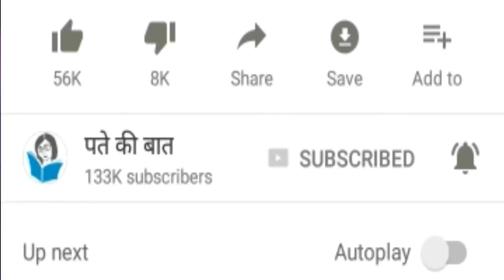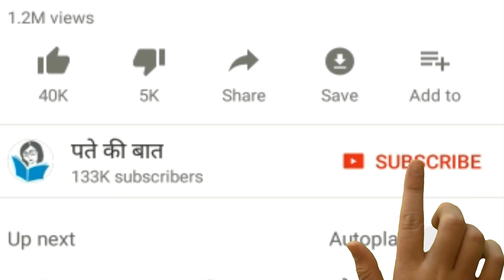Love Match By Name | Love Feeling | Love Meaning | Unconditional Love Meaning | A Love Story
दोस्तों आज हम आपके पास एक ऐसा वीडियो लेकर आये है जिसे देखने के बाद आप यह जान पाएंगे किस नाम का जीवनसाथी आपके नाम के लिए सबसे अच्छा होगा फिट क्युकी दोस्तों ज्योतिष शास्त्र के अनुसार हमारे नाम के पहले अक्षर से हमारी राशि का निर्धारण होता है। इसलिए हमारे जीवन में नाम का पहला अक्षर बहुत ही ज्यादा महत्व रखता है और इससे हम अपने जीवन के बारे में अनेक सटीक जानकारियां प्राप्त भी कर सकते है और नाम के पहले अक्षर से हम अपने जीवनसाथी का भी पता कर सकते है। तो अगर आपको हमारा यह आज का वीडियो कुछ पसंद आ जाए तो अपने पर्टनर के साथ शेयर जरूर कर दीजियेगा और अगर कोई दिल में बात आ जाए तो नीचे एक छोटा सा कमेंट कर दीजियेगा तो आइये फिर चलिए देखते है